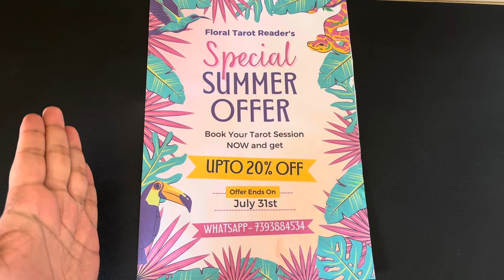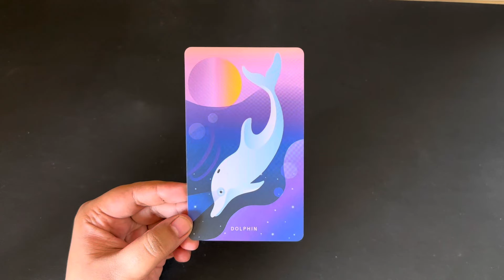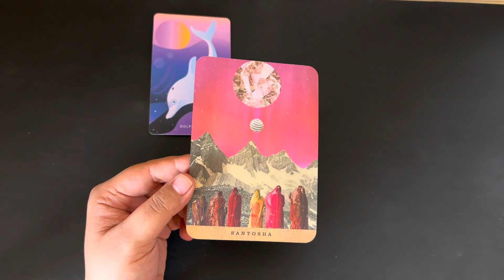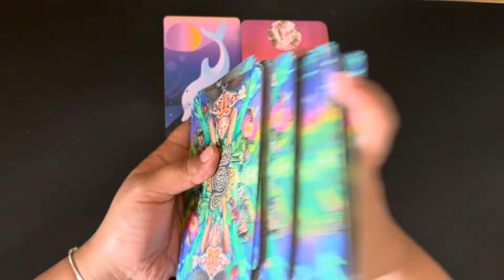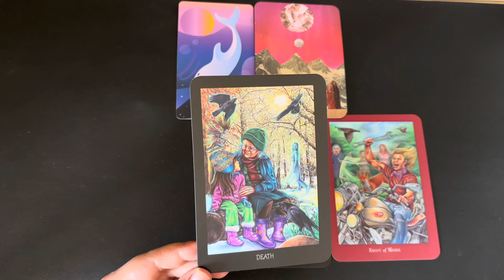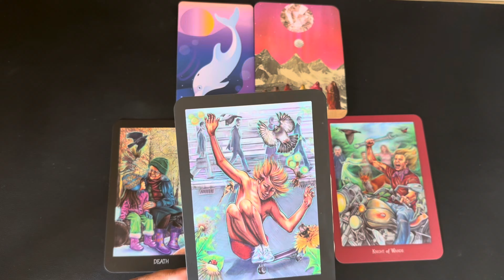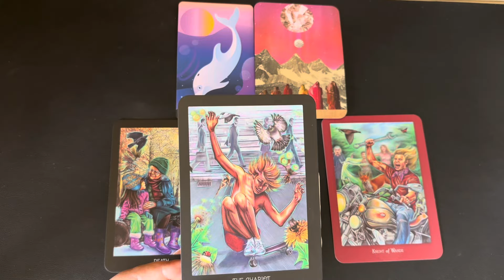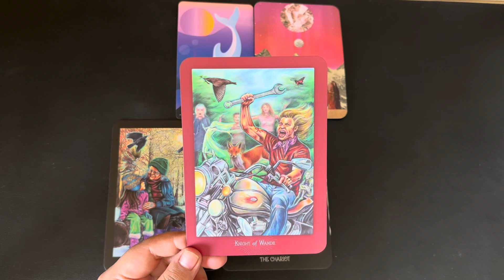Aries (Mesh) July 2024 rashifal | Monthly prediction | July Horoscope Aries | tarot hindi July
⌚ Time Stamp
00:00 Introduction 🤭
00:54 Monthly Reading 💐

July 2024 tarot July 2024 hindi tarot 2024 July tarot reading July 2024 reading in Hindi love reading July 2024 rashifal reading July 2024 hindi tarot reading July  2024 love tarot July 2024 July love tarot